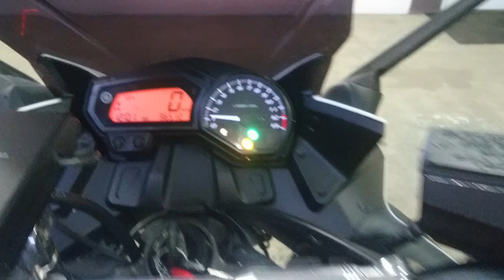YAMAHA XJ6 DIVERSION 2013г. арт.0912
Номер рамы: JYARJ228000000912 Есть в аукционной статистике.